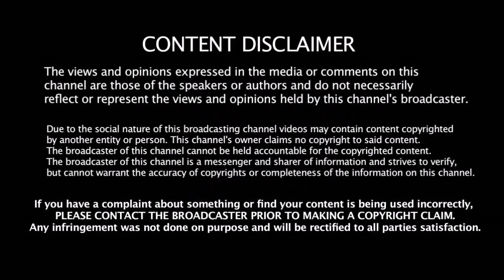வரலாற்றில் வித்தியாசமான முறையில் RUN - OUT ஆன Afghanistan வீரர் | WI vs AFG Run out